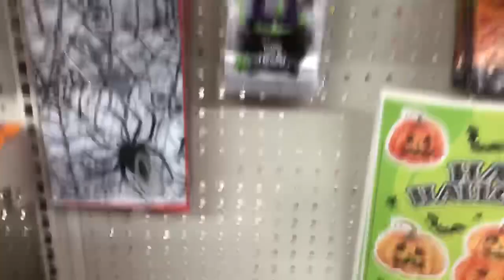Halloween 🎃 stuff out already 😱